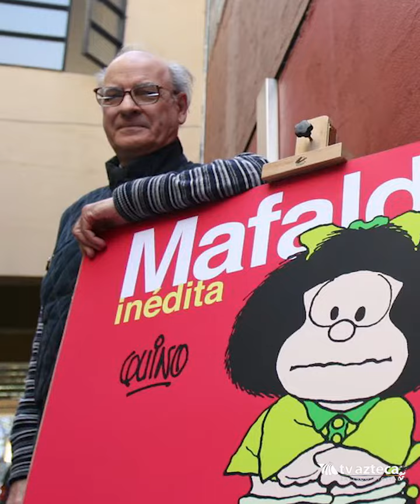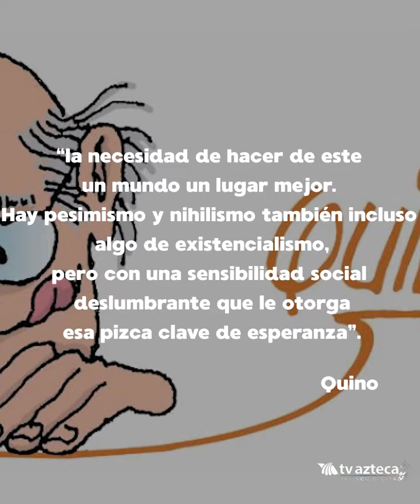Quino, Joaquín Salvador Lavado Tejón 🖤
🖤 Hoy nos despedimos del dibujante argentino Joaquín Salvador Lavado Tejón, quien nos dejo conocer y aprender de su personaje más emblemático Mafalda.